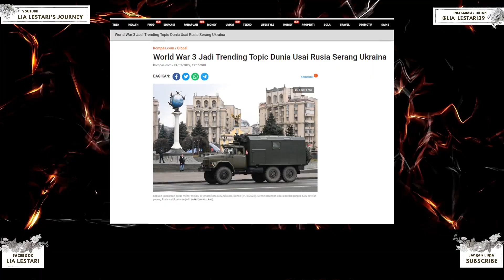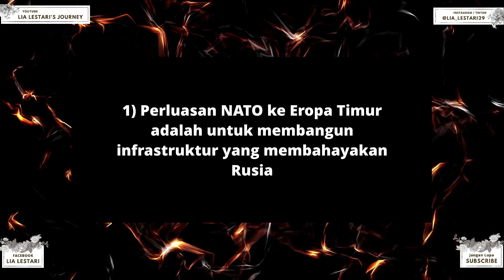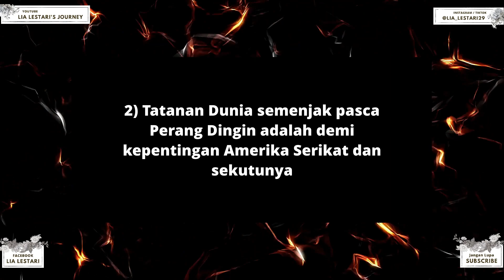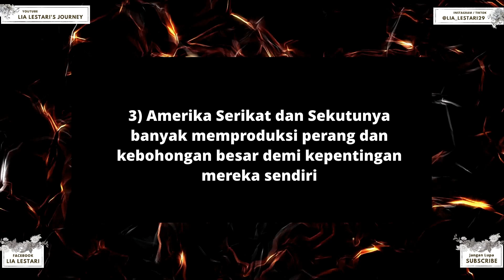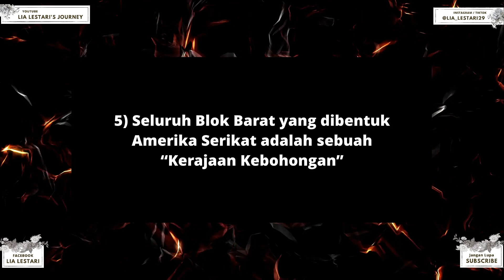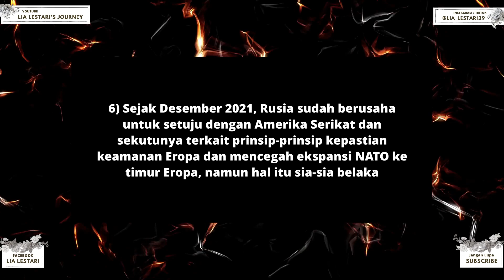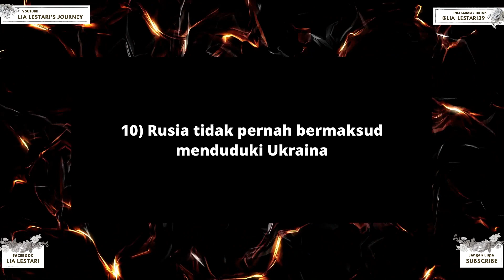UKRAINA VS RUSIA : WW3 ATAU PENATAAN ULANG DUNIA?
UKRAINA VS RUSIA : WORLD WAR III ATAU PENATAAN ULANG DUNIA?

Ketika media-media barat beramai-ramai mendiskreditkan Rusia dan menuduh Rusia akan melakukan invasi, Vladimir Putin memiliki alasan berbeda mengapa ia membombardir Ukraina. Bagaimanakah sudut pandang Putin? Apakah ini termasuk "Tatanan Dunia Baru" untuk mengakhiri dominasi negara Barat yang kapitalis?

Dukungan Anda akan digunakan untuk membuat konten yang lebih seru dan bermanfaat lagi.
CARA MEMBERIKAN DUKUNGAN :
Atas nama : Lia Puji Lestari
Berapapun dukungan yang Anda berikan akan dimanfaatkan sebaik mungkin untuk konten yang seru dan bermanfaat.
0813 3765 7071 (Whatsapp Only)

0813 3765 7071 (Whatsapp Only)